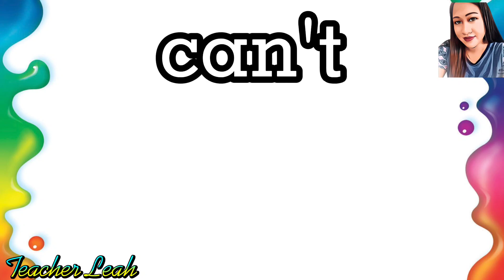Basic Sight Words for Grade 1